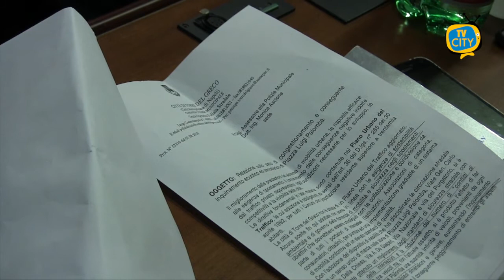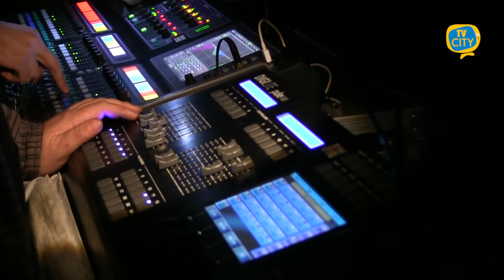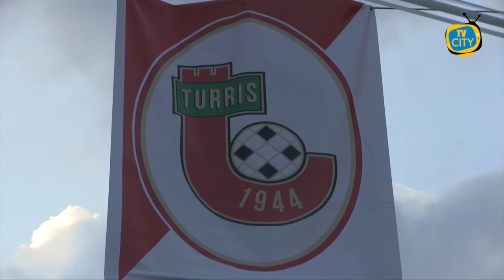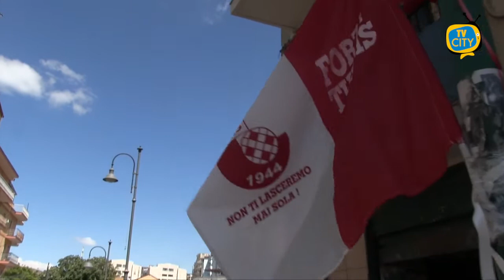TG del 11-10-2021: l’informazione quotidiana di TVCITY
Bentrovati a questo nuovo appuntamento con l’informazione del tg di TVCITY. In apertura l’emergenza sanitaria. Aumentano i casi a Torre del Greco, a fronte invece di un aumento delle guarigioni a Torre Annunziata e Boscoreale.